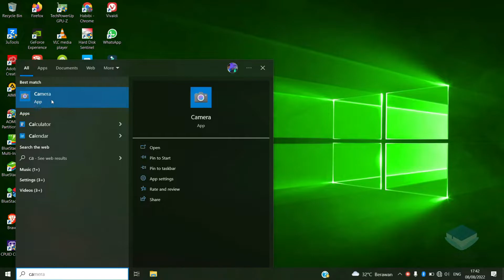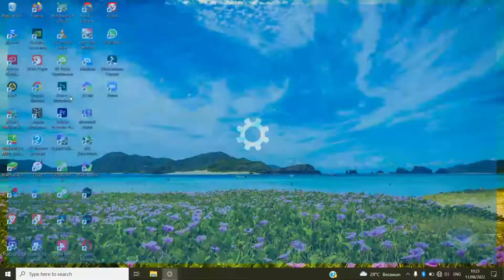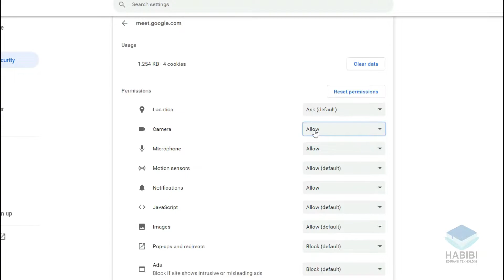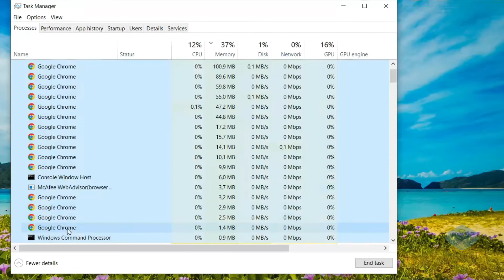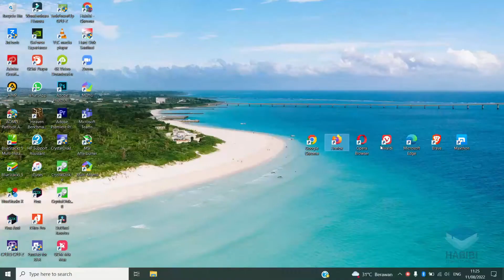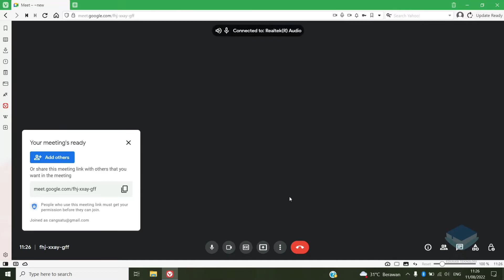Tips Mengatasi Kamera Bermasalah Pada Aplikasi Browser Chrome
Selamat datang kembali dichannel Habibi Edukasi Teknologi, kali ini saya akan memberikan tips bagaimana Tips Mengatasi Kamera Bermasalah Pada Aplikasi Browser Chrome, Namun sebelum mengikuti cara ini, pastikan dulu kamera terdeteksi di aplikasi kamera bawaan, dan hanya terjadi masalah di browser, jika kamera bawaan bermasalah, silahkan buka video khusus yang sudah saya buat. Selengkapnya Akan saya jelaskan pada video, silahkan di simak.. Jika ada yang ingin bertanya silahkan komentar.

Record : iPhone Xr | Redmi Note 9 | Sony A5100
Editing Video : Wondershare Filmora 10
Editing Thumbnail : Adobe Photoshop CC 2017